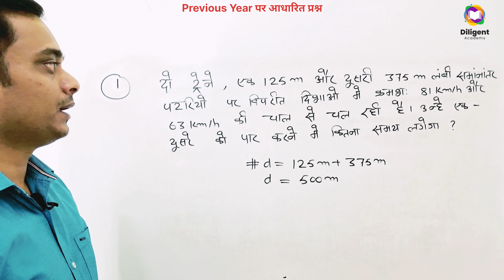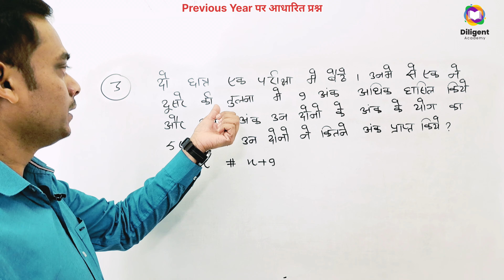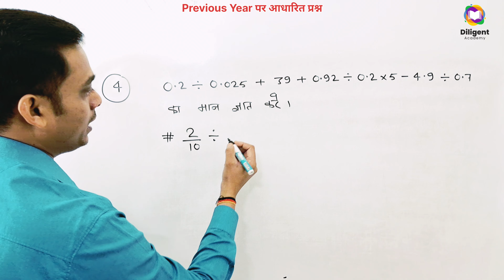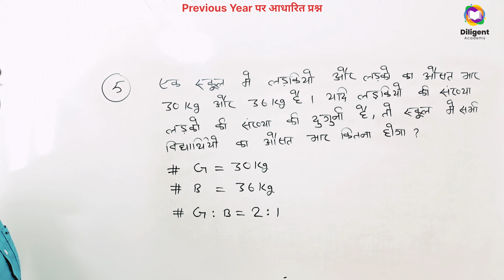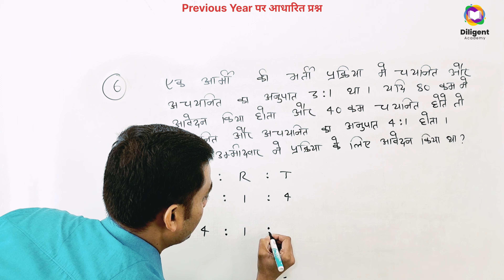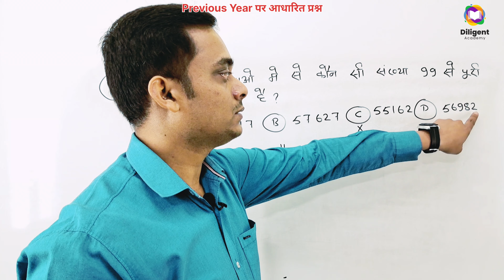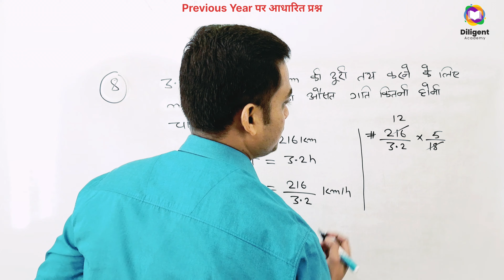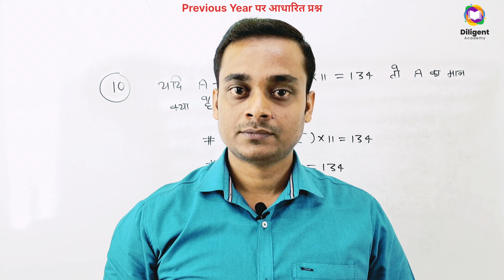Bihar SSC Inter Level Vacancy 2023 | BSSC Inter Level Math Practice Set-39 | BSSC Maths Class 2023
bihar ssc inter level vacancy 2023 khan sir
bihar ssc inter level vacancy 2023 adda247
bihar ssc inter level vacancy 2023 aditya ranjan
bihar ssc inter level vacancy 2023 book list
bihar ssc inter level vacancy 2023 by khan sir
bihar ssc inter level vacancy 2023 by way to success
bihar ssc inter level vacancy 2023 by ankit bhati
bihar ssc inter level vacancy 2023 class khan sir
bihar ssc inter level vacancy 2023 current affairs
bihar ssc inter level vacancy 2023 online classes
bihar ssc inter level vacancy 2023 live classes
bihar ssc inter level vacancy 2023 free classes
bihar ssc inter level vacancy 2023 khan sir classes
bihar ssc inter level vacancy 2023 exampur
bihar ssc inter level vacancy 2023 exam kab tak hoga
bihar ssc inter level vacancy 2023 exam syllabus
bihar ssc inter level vacancy 2023 gk gs
bihar ssc inter level vacancy 2023 gk questions
bihar ssc inter level vacancy 2023 gyan bindu gs academy
bihar ssc inter level vacancy 2023 gk
bihar ssc inter level vacancy 2023 gk syllabus
bihar ssc inter level vacancy 2023 gs syllabus
bihar ssc inter level vacancy 2023 gagan pratap
bssc inter level vacancy 2023 gk questions
bihar ssc inter level vacancy 2023 syllabus gk gs
bihar ssc inter level vacancy 2023 ka exam kab hoga
bssc inter level vacancy 2023 classes in hindi
bihar ssc inter level vacancy 2023 sk jha
bihar ssc inter level vacancy 2023 lecturer
bssc inter level vacancy 2023 live classes
bssc inter level vacancy 2023 latest news
bihar ssc inter level vacancy 2023 ke liye best book
bihar ssc inter level vacancy 2023 syllabus cut off
bihar ssc inter level vacancy 2023 preparation
bihar ssc inter level vacancy 2023 pw
bihar ssc inter level vacancy 2023 physics wallah
bihar ssc inter level vacancy 2023 previous year question
bihar ssc inter level vacancy 2023 question paper
bihar ssc inter level vacancy 2023 questions
bihar ssc inter level vacancy 2023 question bank
bihar ssc inter level vacancy 2023 questions and answers
bssc inter level vacancy 2023 math question
bssc inter level vacancy 2023 ka question paper
bihar ssc inter level vacancy 2023 question
bihar ssc inter level vacancy 2023 by aditya ranjan sir
bihar ssc inter level vacancy 2023 the officers academy
bihar bssc inter level vacancy 2023 maths class by chandan sir